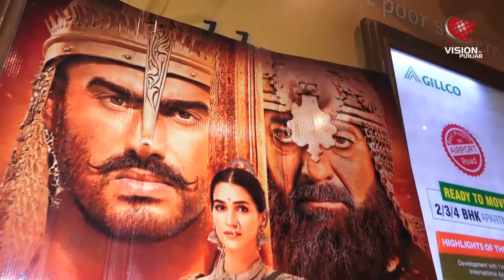Panipat | Movie Review |Sanjay Dutt, Arjun Kapoor, Kriti Sanon| Vision Punjab TV Canada